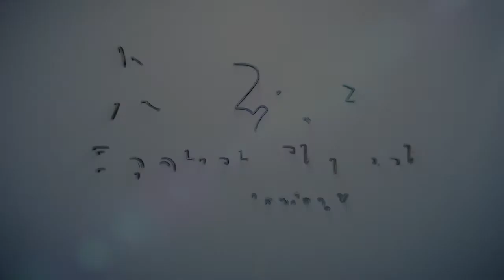FBC91320Music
Praise & Worship Music 9/13/20